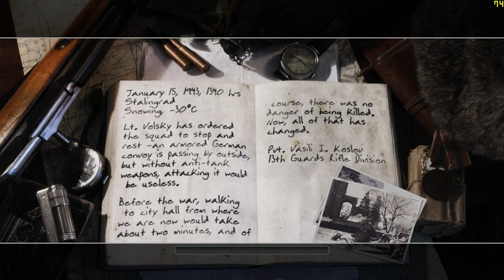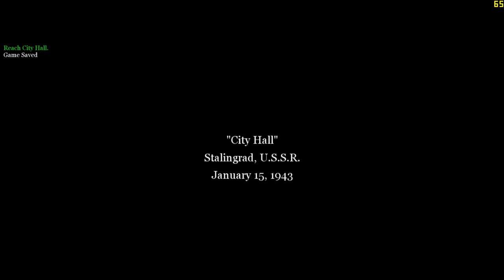"CoD: 2" (2005, PC) - blind playthrough - part 6 - mission 6 - "Stalingrad City Hall" (no deaths).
Time-stamps/chapters/scenes:
0:00 Introduction
0:13 Part 6
1:46 Dialogue of mission 6
3:04 Gameplay of mission 6
57:21 Victory!
58:24 Title screen
58:47 Ending

Why this short mission has to be "long"? MG-42 machine gunners, grenade spam, infinite German soldiers spawning, these features, must come to an end! Overall, no deaths, no friendly fire, no checkpoints, perfect total combination. Reaching "City Hall", not so long, but these bad Germans can make it long. Russians say, "It's the MG-42!" whenever Germans start shooting MG-42 general-purpose machine gun without breaks. And this mission is totally useless. Why not combine mission 5 ("Downtown Assault") and mission 6 (this mission, "Stalingrad City Hall") into one whole mission? 58 minutes in a mission - looks like if infinity Germans started to hate Russian too much.

Originally recorded: Sunday, September 3rd, 2023.

Full/complete 100% video walkthrough/playthrough by "TheProGamer77776YT" (me), let's play/gameplay, no commentary/no comments/no talking, "detonado"/review/runthrough of the video game "Call of Duty: 2" (released in October 25th, 2005) on the easiest difficulty mode level setting ("Easy" or "Recruit"). This game is played at maximum video quality details graphics settings (high-resolution textures enabled) without multi-sampling anti-aliasing (MSAA off), "Microsoft DirectX v9.0" API, 1,080p (Full HD/FHD, 16:9 aspect ratio). Rest of them are in comment section. This video game walkthrough/playthrough is with the frame rate counter as "benchmark". I used "FRAPS", the benchmarking program. The missions - part 6 - chapter 3: "Fortress Stalingrad" - mission 6 - act 1: Russian campaign - mission 6 - chapter 3 - mission 2. This is part 6 of the video game.

Mission 6/stage 6/level 6/chapter 6: "Stalingrad City Hall"/"City Hall".

Act 1 - Russian campaign, chapter 3: "Fortress Stalingrad" - mission 2: "Stalingrad City Hall"/"City Hall".

Chapter 3.2: "Stalingrad City Hall"/"City Hall".